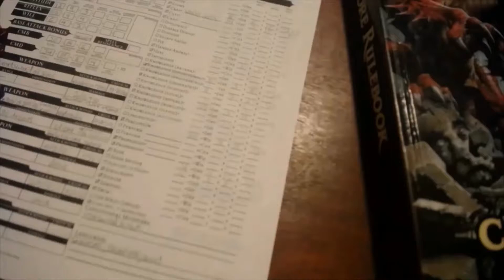Channel Update!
Happy Easter and if you're not one to celebrate, well I hope you have a badass day anyways!
This is just a quick update as to what's going on here at The Gamers Den, we hope to resume our regularly scheduled programming this Saturday!